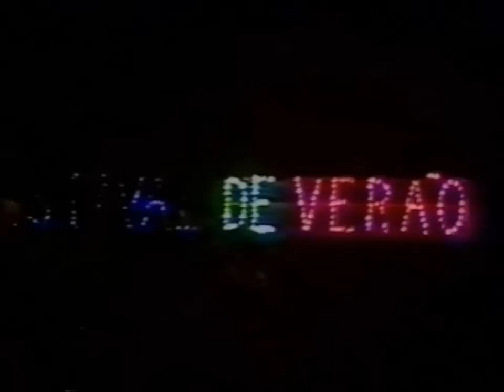Luiz Gonzaga ao vivo no Festival de Verão do Guarujá (SP) #16.01.1981